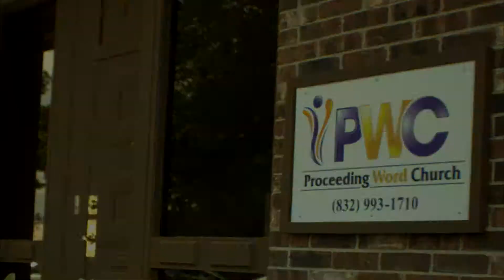Proceeding Word Church Houston Opening Rundown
May,11,2014